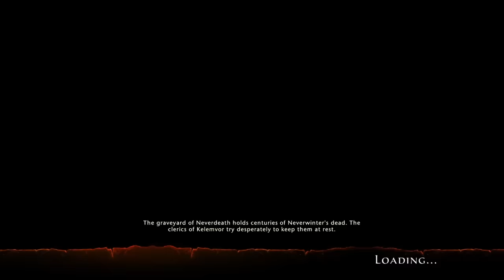Neverwinter PS4 - Upando Hunter Ranger #9 , primeiro Artefato e Neverdeath Graveyard quests (PT-BR)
Primeiro artefato, algumas quest em Neverdeath Graveyard e falando mais sobre o jogo :)